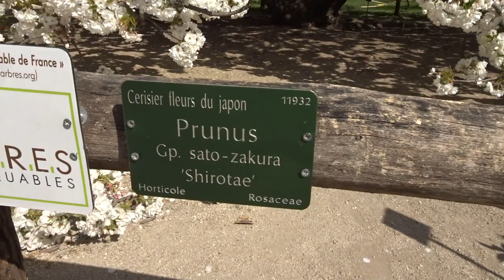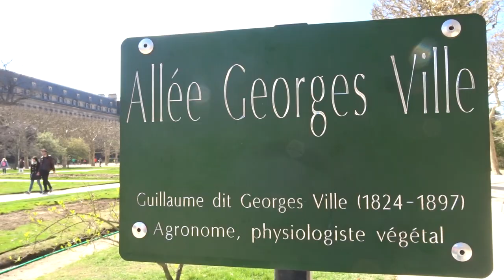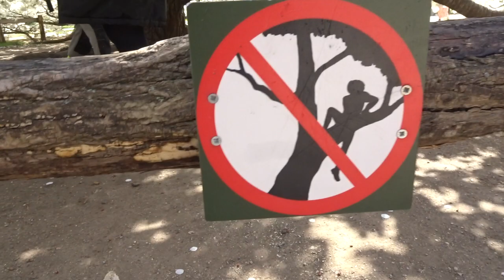Jardin des Plantes Paris 2019 No.4 Cerisier du Japon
Jardin des Plantes Paris 2019 No.4 Cerisier du Japon cerisierdujapon mariepanic * Cerisier du Japon Shirotae Prunus Gp. sato zakura Horticole Rosaceae Cerisier fleurs du japon 11932 - Jardin des Plantes Paris 26 mars 2019 jardindesplantes @LPOFrance @Le_Museum MNHN adresse 2 Rue Buffon adresse 57 Rue Cuvier 75005 métro Gare d'Austerlitz Label Arbre remarquable de France arbres Association A.R.B.R.E.S. arbres.org @A_ARBRES twitter - Journée internationale des forêts 21 mars JIF ONF France @ONF_Officiel - video mariepanic mariepanic2 @mariegendron @anne_hoa